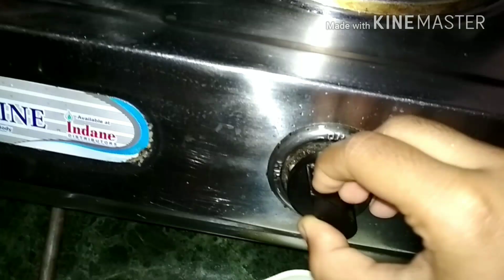ଅଣ୍ଡା ଚପ୍ | Anda Chops Recipe | Homemade Aanda Chops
Hello Friends. Mu Swagatika apana manku swagat karuchi mo youtube channel ku. Aji ra recipe hela Aanda chops. ta video start kariba purbaru mo channel ku subscribe karidiyantu au mo video jadi vala lagila like and share karantu au kipari lagila comment box re lekhantu.

1- Aanda
2- Besana
3- luna
4- lanka gunda
5- haladi gunda
6- tela(oil)
7- cornflower
8- water